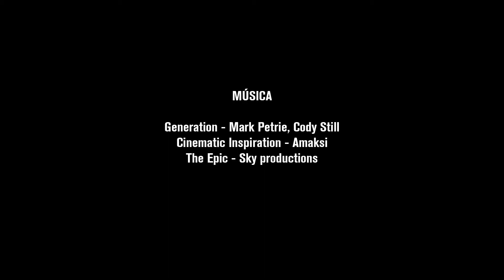RESUM TEMPORADA 2017 - Sopar de Germanor 2017